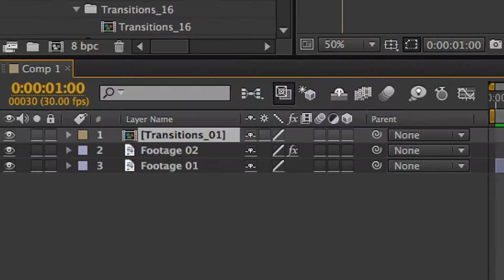After Effects: Neo Light Transition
Neo Light Transition is a practical AE Project with more than 30 warm and modern Lights. A drag and drop method is used in this project to ease the working process. The color controller gives you a better choice while making your video because only by sliding, you can see the color changing on your screen. This Project is a fantastic unique way to present wedding clips, films, portfolios, Commercials, TV Shows, Events and videos…This pack presents a new way to work with transitions, You only need to drag and drop the light comp on your Footage/Image, Done! Simple as it is.
Fast Render
Customer Support
In two resolutions: 4K & Full HD
Premiere Pro Support (via the Dynamic Link)
Does not require advanced skills in After Effects
No music included